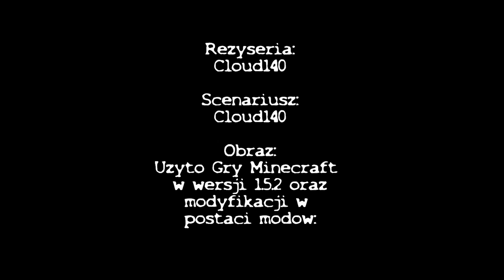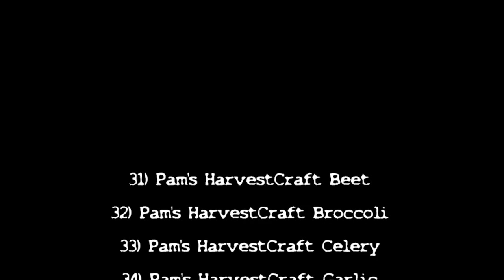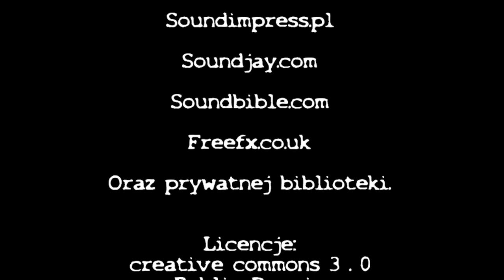K.O.D.S.N.U. #11 - Ucieczka (Epilog)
W ostatnim odcinku Kodu Snu.. Bohater próbuje się wydostać z miasta Sleem.
Czy mu się uda? Co go napotka? Jaki będzie jego los?
Obejrzyj a się dowiesz...
Nie zapomnij łapki w górę ;)